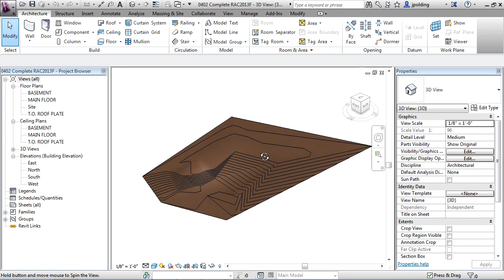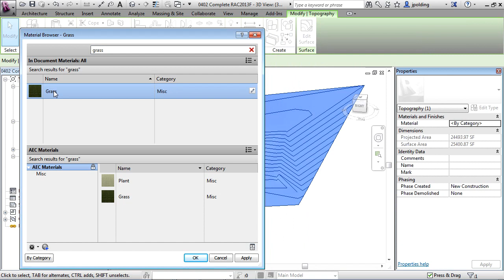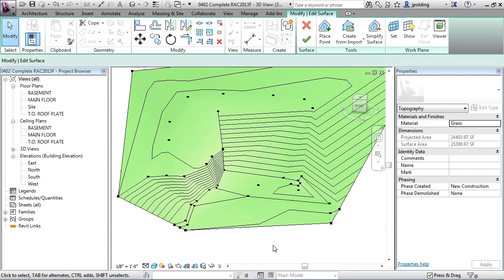Revit Architecture 2013 Tutorial | Edit Toposurface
Want all our free Revit Training Videos?

More details on the full Revit course can be seen This tutorial clip is one example from the complete training course. For more free Revit Architecture tutorials please visit out our main website. YouTube